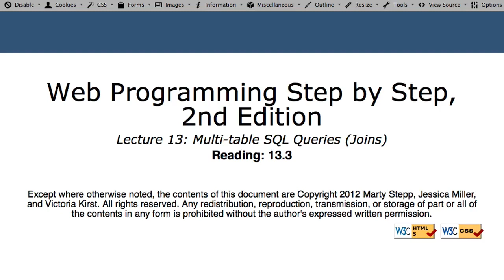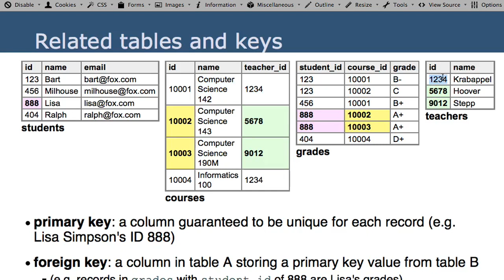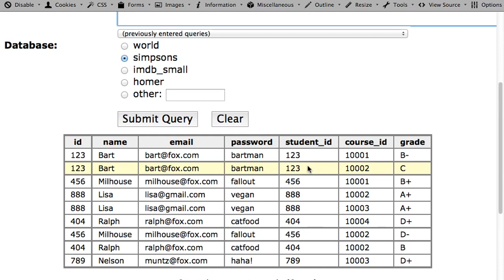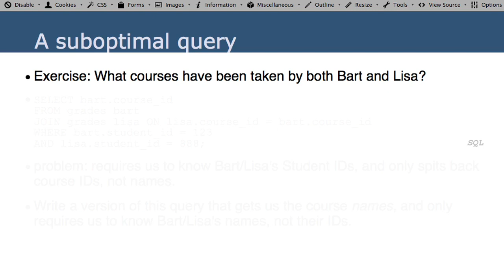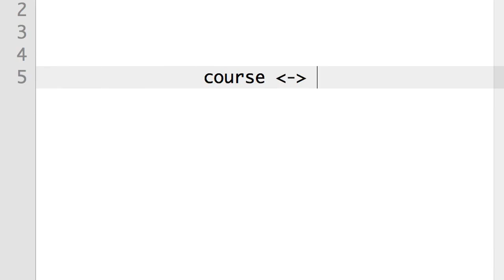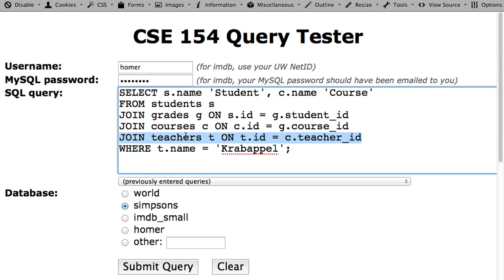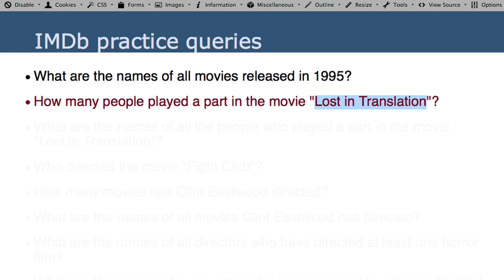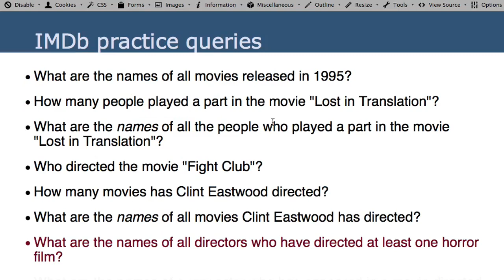Web Programming and Web Designing Lecture 13 joins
Internet html css php  file io SQL PDO forms joins course with Web Programming and Web Designing